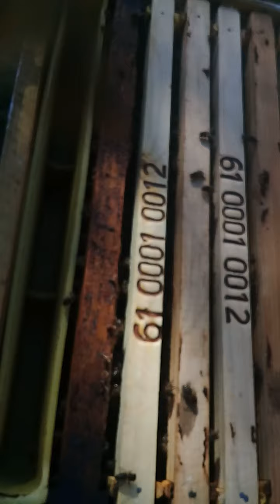مط 3إطرات شمع أساس في ظرف 24 ساعة وهذا يعتبر رقم قياسي